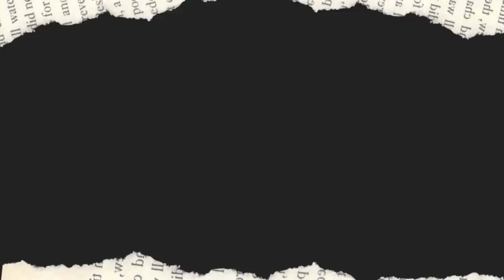🔴 LIVE 🔴 Stories from SammyTheBull | EP.25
Sammy "The Bull" Gravano goes live on YouTube to answer your questions.

Wanna Get Made? Now You Finally Can.
"There are some things we can only share among family members, capiche?".
RAW. UNCENSORED. PERSONAL. UNRESTRAINED.